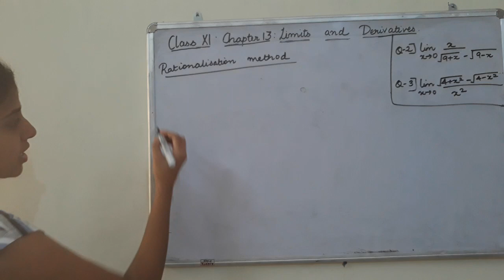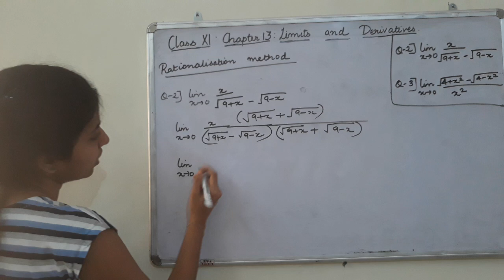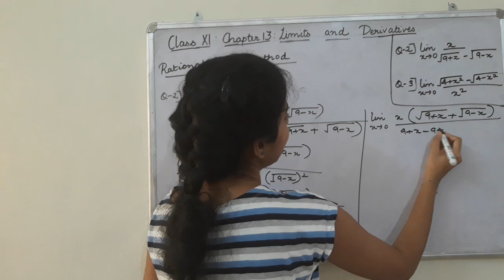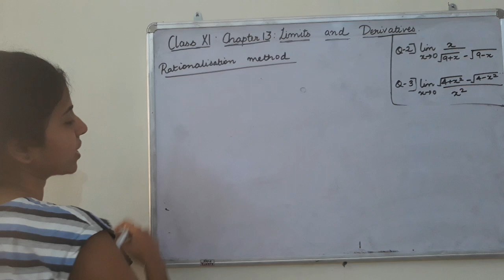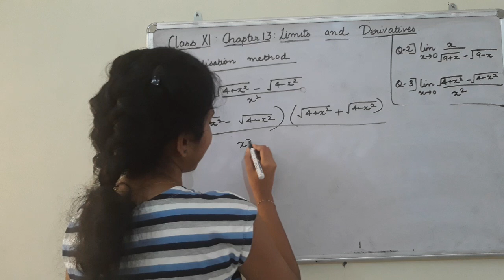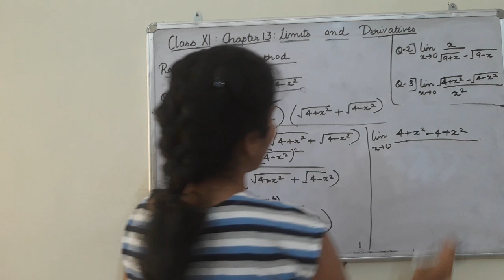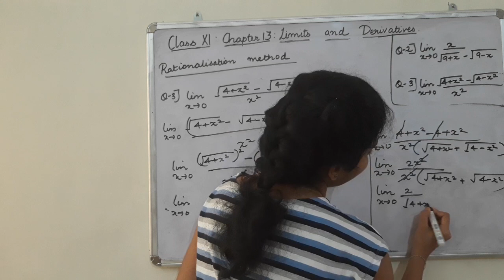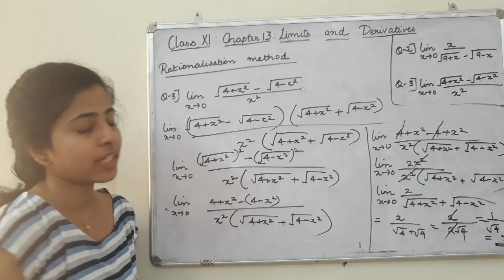Class XI Chapter 13 Limits and Derivatives[Lecture 10]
Language: Malayalam
Topic : Rationalisation Method